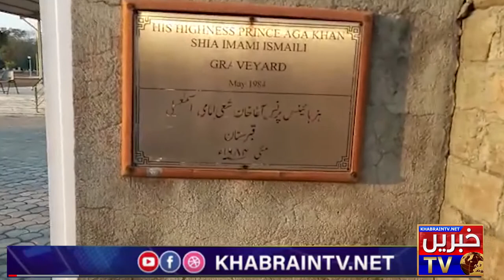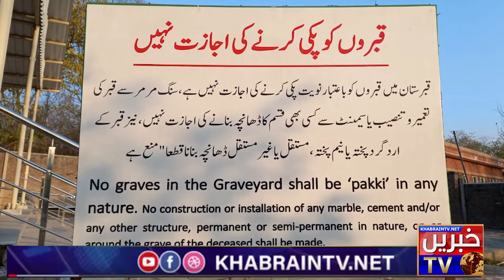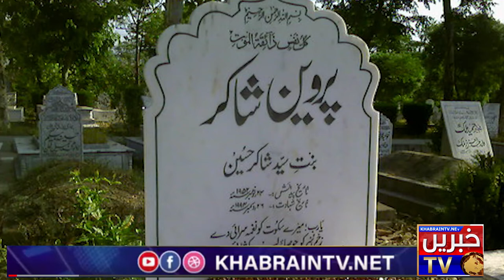Ismaili Cemetery adjacent to H-8 graveyard | Comparison of Graves in both Cemeteries | KhabrainTV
The graveyard is spread over 50 acres. There are around 40,000 graves. It has a capacity to accommodate another 10,000 bodies. However, admissions on ‘open merit’ have been closed. Only the entries on kinship basis are welcome.

How can one reserve the space depends on the muscle of applicants. The influential ones contact directly the high-ups and the commoners negotiate with the graveyard staff, discussion with officials and applicants have found.

A retired FBR officer who reserved the space there, told The News that he wrote an application to CDA member for the allotment and was obliged. That his wife is buried in H-8 graveyard was the reason of applying for the reservation.

Saleem Sethi said he applied for the space because he was then proceeding to Washington to assume the post of Pakistan’s director in the IMF. “I thought life is uncertain. My sister and parents are already buried in H-8 graveyard. I, therefore, decided to get reservation for myself and the wife,” he told The News.

An official of municipal administration directorate that deals with the Islamabad’s graveyards though admits that Sethi had applied, he said the application was not approved. “Instead of one grave, he asked for two,” the officer said explaining the reason of refusal